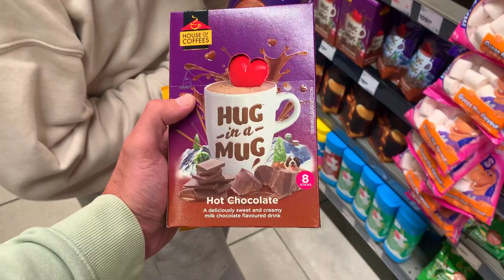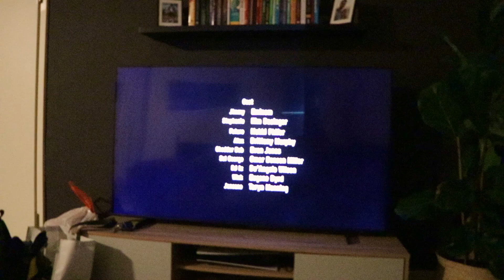DAILY VLOG 059 | Goodbye pod, hello relaxing hot chocolate and netflix... [Roche Kilian]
IN TODAY'S VLOG # 059 - Trained arms today. The time has come to say goodbye to the pod, we had a lovely stay but we're on our way. Gym session in Somerset West and then a chilled evening at home with some hot chocolate... Let's dive in!